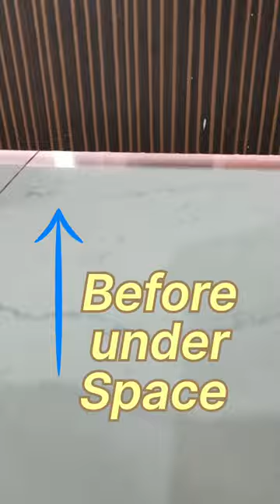Flipkart | दरवाजों का रामबाण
दरवाजों का रामबाण
Door bottom sealing strip Guard
door sealing
door air lock